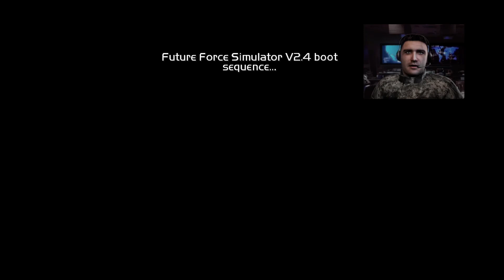Ghost Recon Advanced Warfighter 2 Part 1: CLEAR THE DAMN BUILDING!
Ooooofffff. This is the first time in years that I played GRAW 2. I remember it being so fun and badass...it still is but whoof. What the hell is up with this sensitivity? It's so sloowwwww! This was a rough start, a very rough start indeed. Nonetheless, I hope you guys enjoy the gameplay and laugh at my stupidity.

around 8-10 p.m. EST hopefully most nights. If not that's cool too.